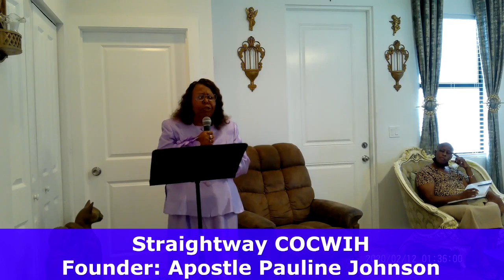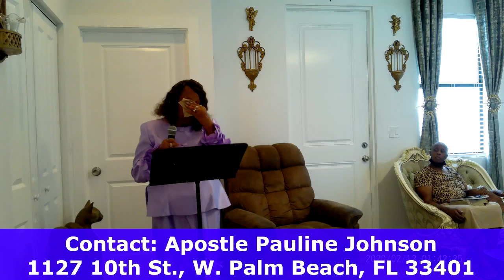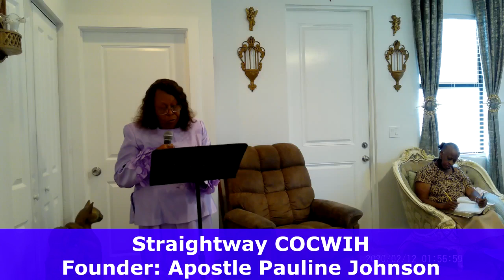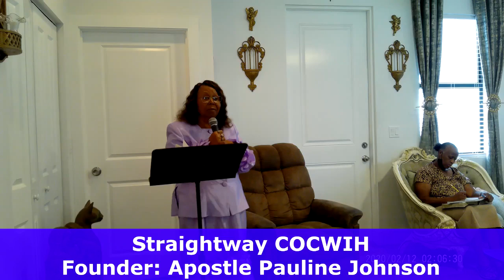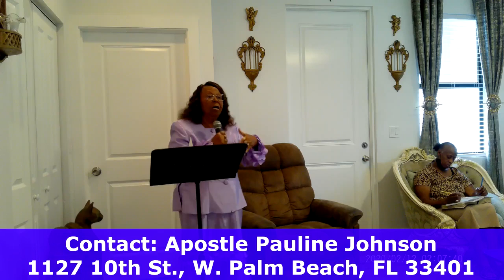Straightway COCWIH - Apostle Pauline Johnson (November 16, 2024)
Straightway COCWIH founder, Apostle Pauline Johnson. Watch every Saturday at 4 PM ET on Eternal Life TV. Watch and be blessed.